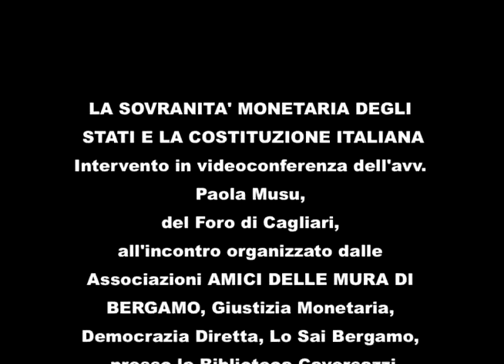Paola Musu "La Sovranità Monetaria degli Stati e la Costituzione Italiana"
Paola Musu intervento in videoconferenza a Bergamo sabato 2 giugno 2012